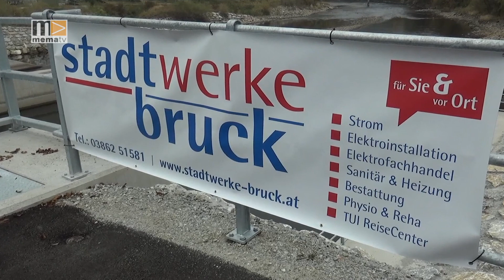MEMA TV NEWS - Kraftwerksprojekt Stadtwerke Bruck Mur auf der Zielgeraden